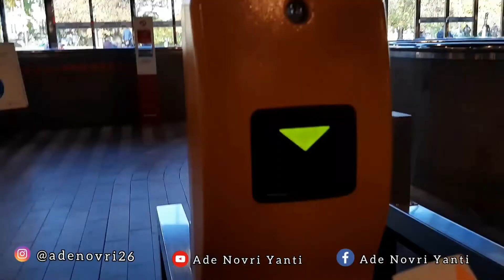PETIK BUAH APEL DI KEBUN ⁉️NIAT MAU JALAN2 KE PRAGUE MALAH METIK BUAH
Hallo gaes...

Balik maning ning youtube channele wong dermayu...
Di video kali ini aku jalan2 ke prague negara ceko tapi malah petik buah apel...

Terim kasih yang sudah nonton